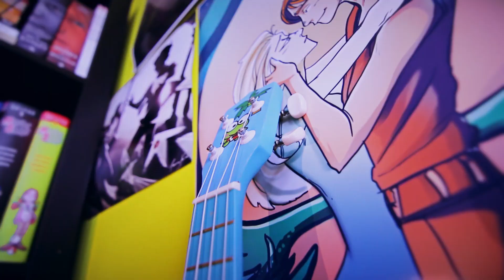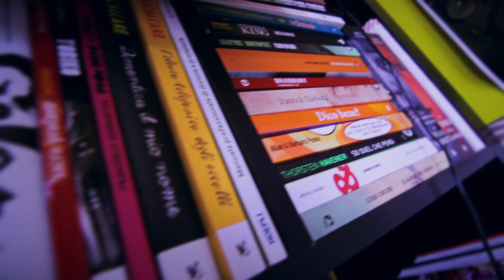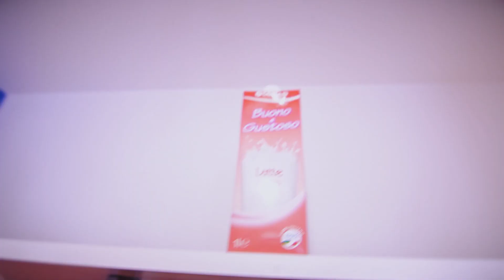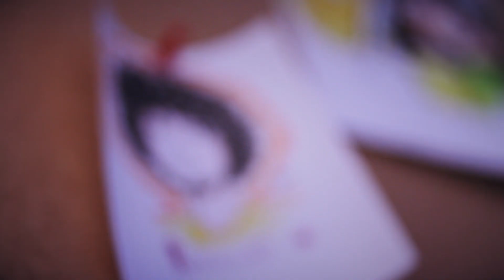FINALMENTE VE LO FACCIO VEDERE!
Finalmente dopo tanto procrastinare posso farvi vedere il nostro piccolo BUCO CREATIVO! XD cioè lo Studio Luna2 di RichardHTT e Fraffrog!
Eh già! nonostante io mi sia impegnato a farlo apparire più grande di quello che sia in realtà rimane pur sempre un appartamentino di 33 metri quadri! PERO'! ha le pareti colorate quindi viverci è un piacere U_U

Ringrazio in anticipo tutte le persone che vorranno sostenerci! ci vediamo presto presto con un prossimo video UwU .